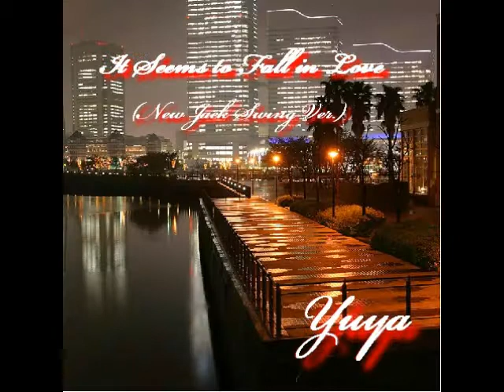It seems to fall in love ～New Jack Swing Ver. ～